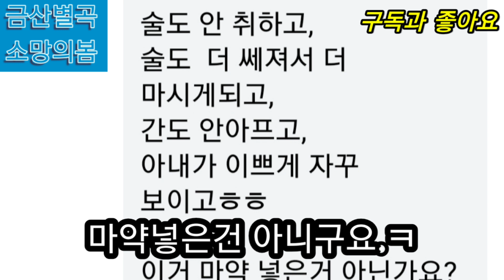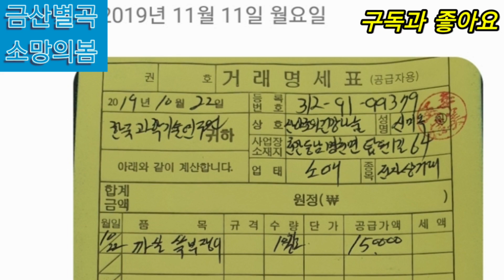봄 산나물 소개 영상인데..VLLO음악 저작먹어서 다시 올립니다.머가문제죠??소유권어쩌구저쩌구. 하...ㅠㅠ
2020년 자연 산나물 미리보기 입니다.